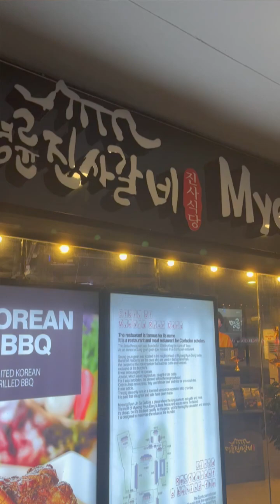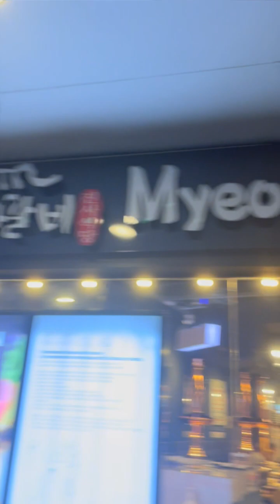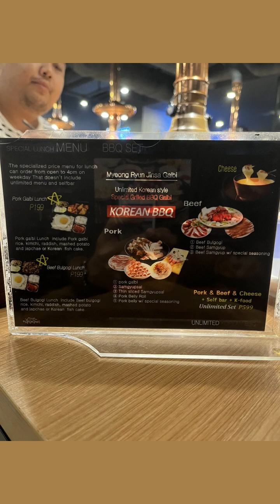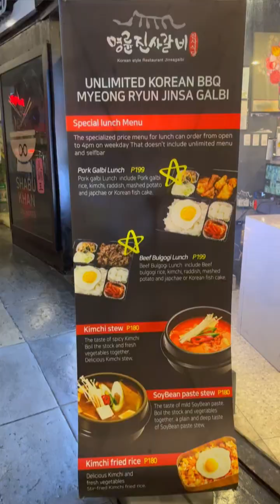Myeong Ryun Jinsa Galbi | Glorietta 3, Makati - Food & Restaurant Review 2023 | Spontits Review 7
We visited Myeong Ryun Jinsa Galbi, nestled in Glorietta 3, Makati:

In this exciting vlog, join Deo, Gab, and Sid as they embark on a mouthwatering adventure to satisfy their cravings for Korean BBQ on a Friday evening. But wait, there's a twist – they strategically planned their visit to avoid the dreaded rush hour, ensuring they get a delightful dining experience!

In this episode, our adventurous trio decided to dine at Myeong Ryun Jinsa Galbi, a top-notch Korean BBQ restaurant known for its delectable offerings and inviting ambiance. As they arrived at 5 PM, they were pleasantly surprised to find the restaurant spacious and less crowded, providing them with ample room to relish their meal comfortably.

Join Deo, Gab, and Sid as they delve into a gastronomic journey, indulging in an array of succulent grilled meats, fresh vegetables, and a variety of mouthwatering side dishes. Their taste buds were in for a treat as they savor the authentic flavors of Korean BBQ at its finest.

In this vlog, they provide an honest and detailed review of their dining experience, assessing not only the delightful food but also the overall atmosphere and service at Myeong Ryun Jinsa Galbi. They'll share their ratings and opinions, giving you valuable insights to make an informed decision for your next dining destination.

So, whether you're a food enthusiast seeking to explore the best Korean BBQ joints in Glorietta 3, Makati, or simply looking for a delightful vlog to unwind, this is a must-watch! Join us as we uncover the culinary wonders of Myeong Ryun Jinsa Galbi.

Your support means the world to us, and it encourages us to bring you even more thrilling content.